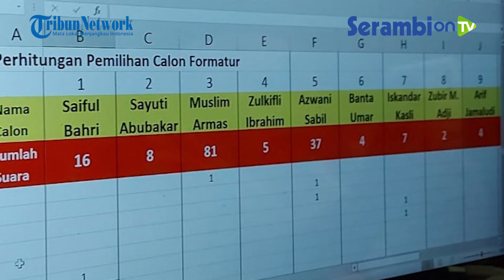Muslim Armas Terpilih sebagai Ketum PP TIM Periode 2022 2026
SERAMBINEWS.COM - Muslim Armas terpilih sebagai Ketua Umum Pengurus Pusat Taman Iskandar Muda (TIM) yaitu organisasi paguyuban warga Aceh di Nusantara.

Muslim Armas terpilih pada Musyawarah Besar Ke-20 PP Taman Iskandar Muda (TIM) yang digelar di Gedung Jakarta Islamic Center, Jakarta Utara, Minggu (11/9/2022).

Editor: T. Nasharul